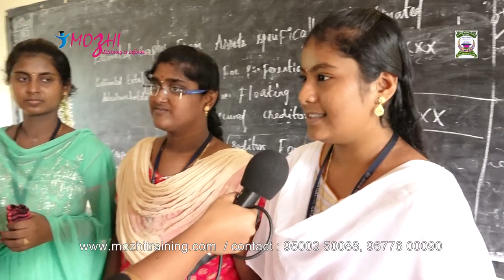MOZHI's MASTERY|STUDENTS FEEDBACK|Dr.ZAKIR HUSAIN COLLEGE | MOZHI TRAINING | 9500350088, 9677600090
Mozhi Training and Management Solutions was started in 2013 and focuses in flourishing life skill courses to the students in a unique way thus, resulting in their congruous development.Mozhi Training and Management Solutions was commenced to fabricate the individual potential of the students.Soft skills are used for honing the personal characteristic traits and to calibre each of us. It makes up who we are, generally encompassing our attitude, habits and how we collaborate with others. Keeping this in our mind, we offer various job oriented training programs for the students of all departments.Eventhough a student possesses good communication skill they get frazzled while they go for an interview. Hence we create a platform where a student can confiscate the fear and can execute better before he/she joins in a job.

MOZHI's MASTERY is an English event which we are conducting every year in different colleges.This time we joined our hands with Dr.Zakir Husain College to give a grand arena for the aspiring students.In which we have conducted different competitive events under different disciplines.The main motto of our event is to increase the language level of the students and to make them participate actively. Debate is one of our most appropriated and thought provoking event.It helped the student to get rid of the stage fear and to converse and debate their view point.It's a good way to keep participants interested.Extempore was conducted to create excitement and make the speaker practice spontaneity and using new vocabularies.We have provided a platform for the students , to stage their talents and showcase their skills.